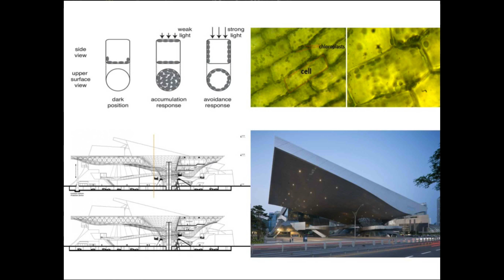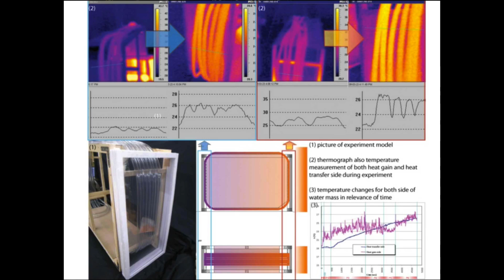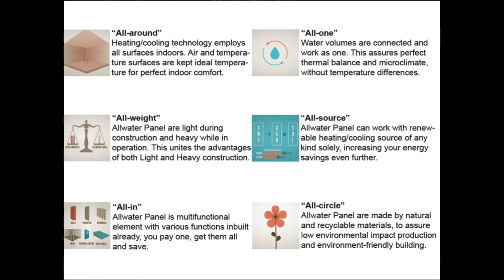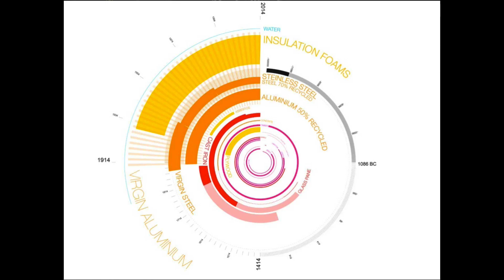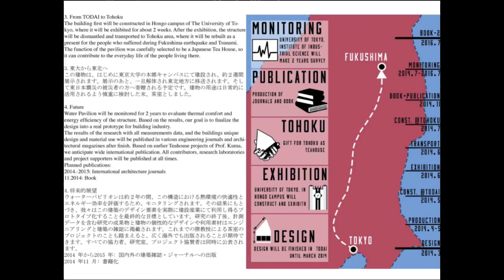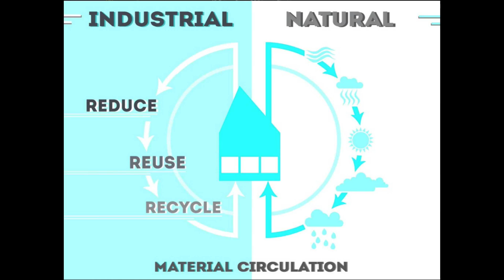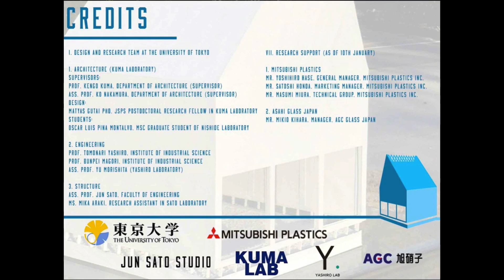Our Bricks are Drops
By Matyas Gutai

What if a building could act as a living being; could absorb and conserve heat energy with no insulation at all?

Matyas Gutai, founder of Allwater, explains his water-based wall heating/cooling system and goes into depth on how he is making it a reality. He believes the Allwater method of interior heating and cooling will reduce our reliance on our city's power grid and take microclimate control in a new, exciting direction.

"Presentation of the Day" on April 4, 2014.